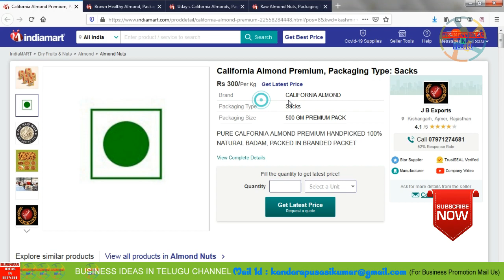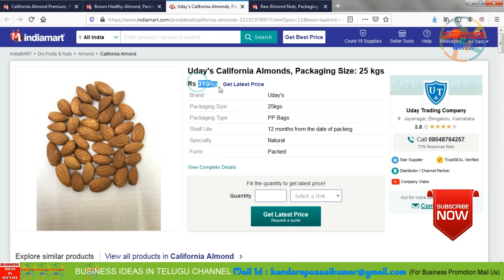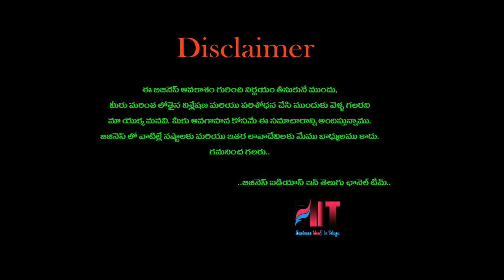బిజినెస్ ! Small business ideas! New business idea's! business ideas ! Low Investment Business Idea